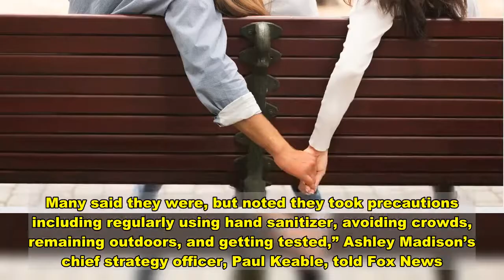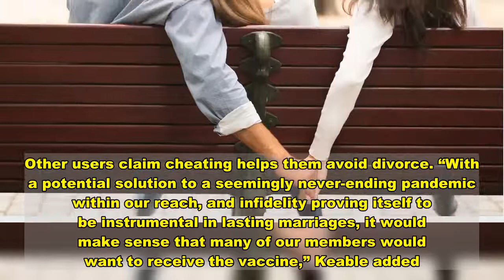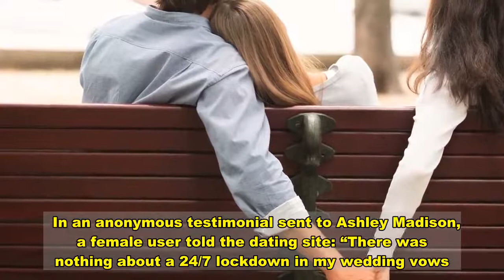Cheaters want COVID-19 vaccine so they can have 'responsible' affairs, survey says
closeVideoSome cheaters are looking forward to the coronavirus vaccine.That’s what a new survey from the affair-arrangement dating site Ashley Madison is suggesting, which says four out of 10 cheaters would like to receive a COVID-19 vaccine so they can “responsibly continue having in-person affairs.”  In a sample of 2,400 Ashley Madison members, 31% said they are excited about coronavirus vaccines as well as decreased social restrictions in 2021. “In the midst of the global COVID-19 lockdowns, we asked our members if they were still going on dates with their affair partners. Many said they were, but noted they took precautions including regularly using hand sanitizer, avoiding crowds, remaining outdoors, and getting tested,” Ashley Madison’s chief strategy officer, Paul Keable, told Fox News. “To receive the COVID-19 vaccine would add another layer of protection, allowing our members to continue safely carrying out these affairs.”  Keable also went on to explain that Ashley Madison users say they use extramarital affairs as a “form of self-care” that helps them get through stressful or uncertain times. Other users claim cheating helps them avoid divorce. “With a potential solution to a seemingly never-ending pandemic within our reach, and infidelity proving itself to be instrumental in lasting marriages, it would make sense that many of our members would want to receive the vaccine,” Keable added.  In a separate report titled “Love Beyond Lockdown,” Ashley Madison found that 41% of self-identified cheaters sought out their first affair due to boredom under shelter-in-place orders. Another 40% said the pandemic reminded them that “life is short.”  Moreover, 63% of Ashley Madison members said they partook in an affair just as much or more often than they did in 2019.  In an anonymous testimonial sent to Ashley Madison, a female user told the dating site: “There was nothing about a 24/7 lockdown in my wedding vows. My husband and I get along great, but it’s stressful for anyone to be around your spouse this much. Even though we have a good relationship, he can’t fulfill me the way I need to be, so quarantine has actually made me want to connect with outside partners even more so than beforehand.”